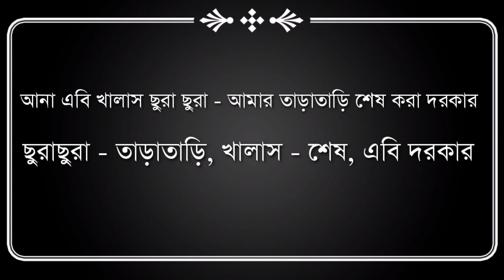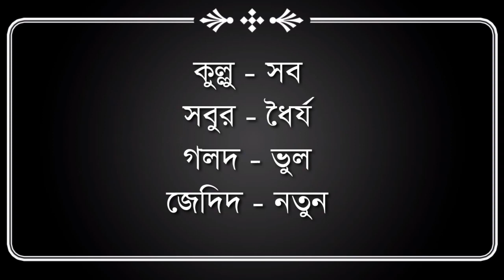গুরুত্বপূর্ণ আরবি শব্দার্থ ও বাক্য, নতুনদের জন্য অত্যন্ত কার্যকর | আরবি ভাষা শিক্ষা।